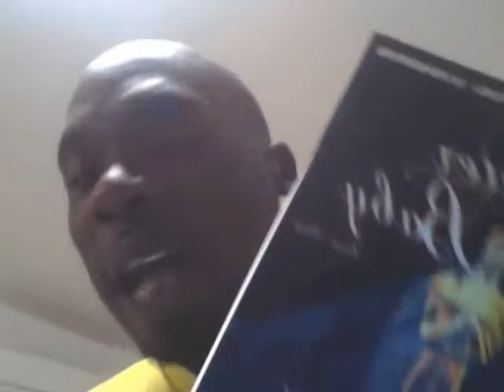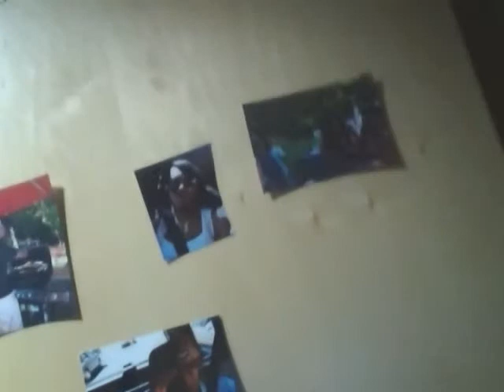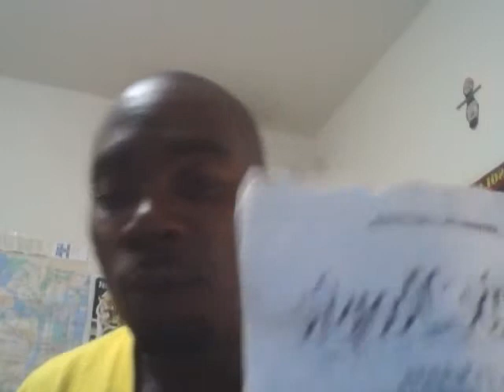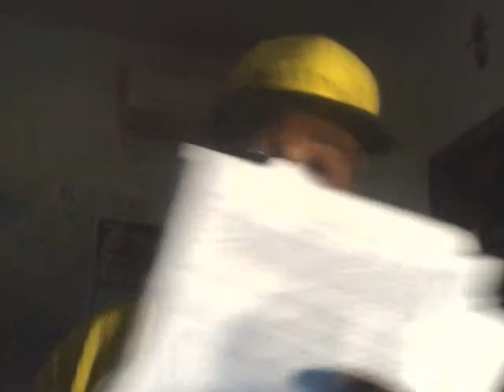1 NUSA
Description